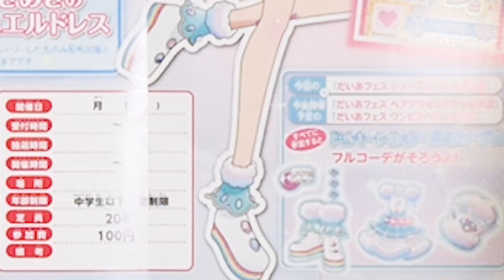【プリチャン公式】ジュエル2弾先行プレイ♪ちしきのジュエルコーデであそんでみた！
6月20日からはじまるジュエル2弾後半「めるコレクション」を、
キラッとガールズの「りん」と「ちづる」が先行で遊んでみた♪

6月20日からあそべるジュエル2弾後半では、
めるの「ちしきのジュエルコーデ」が登場！
会員証を使って遊んでいると、宝石みたいにキラキラなジュエルコーデを誰でも必ずゲットできちゃう！

好評発売中の「ジュエルパクト」情報はこちら♪

7/11(木)発売の「デザインパレット」情報はこちら♪